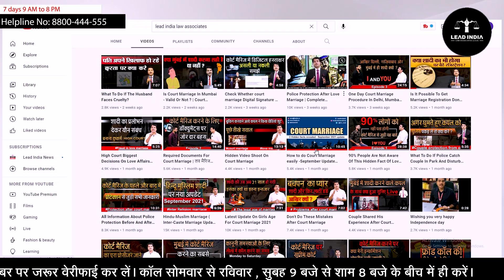How to deal with concerns of parents a couple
(  COURT MARRIAGE )